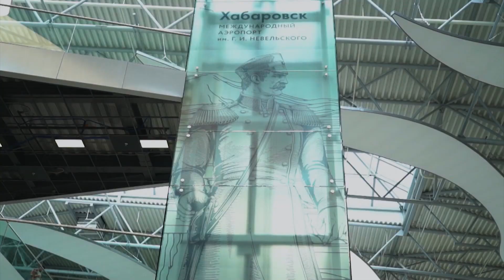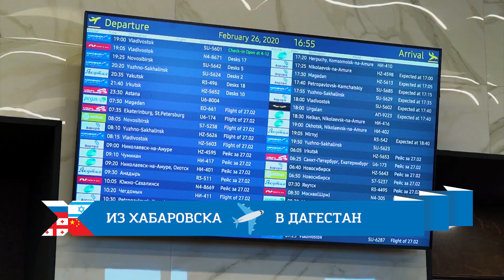Из Хабаровска в Дагестан // Хабаровск. МЫ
Что мы здесь, в Хабаровске знаем про Дагестан? Согласитесь, сплошные стереотипы. А ведь там уникальная природа, радушное гостеприимство и, между прочим, очень низкие цены. Мы сейчас вам это докажем, а вы пока покуйте чемоданы.